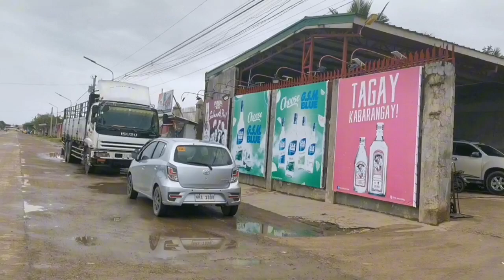JOYRIDE SA BOULEVARD NG MASBATE CITY.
Samahan nyo ako mag gala dito guy's..